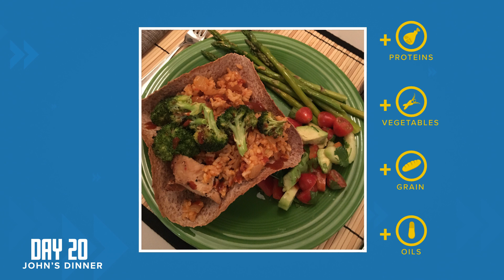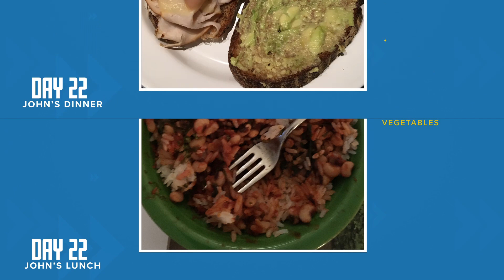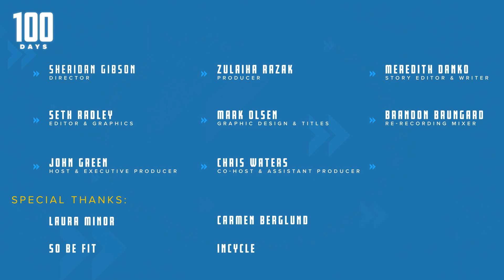I Miss Chris: Days 20-23 | 100 Days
This week, disaster! Chris is sick, John suffers through a workout alone, and takes on a 6am class at InCycle.

We've got F*CKING MAJESTIC shirts!

All funds will benefit Exodus Refugee Immigration, an organization that has been resettling refugees in Indiana since 1981. Learn more about the great work they do

*Please consult YOUR doctors about any concerns you might have before starting your own fitness journey.